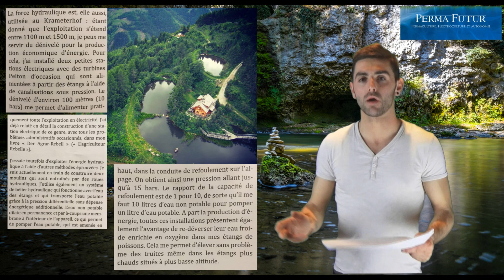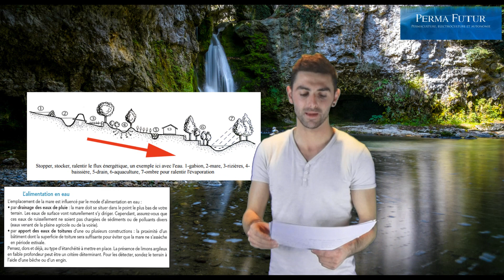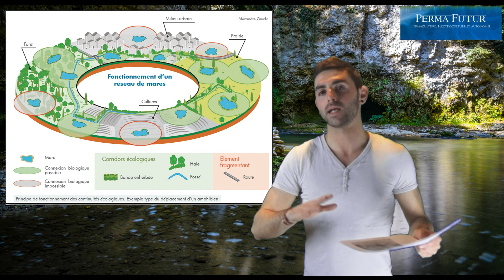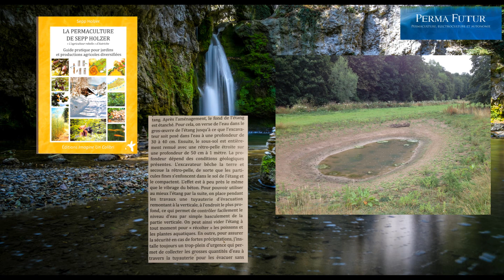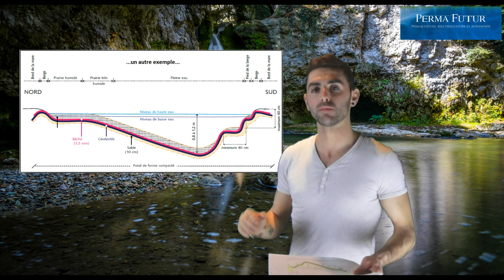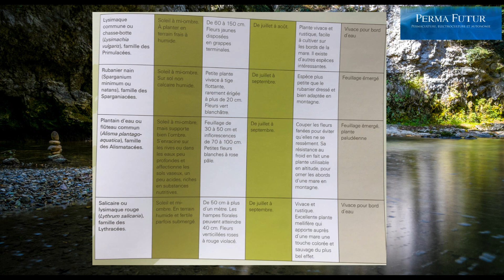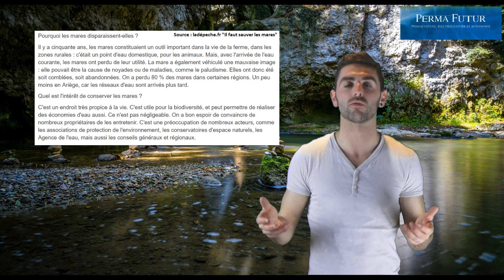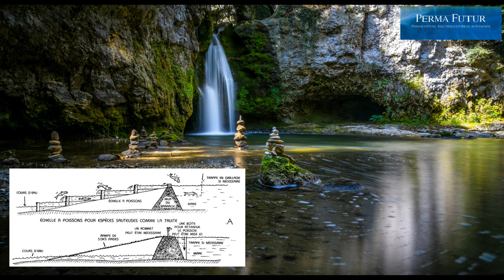Faire une mare écologique / Permaculture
Un grand nombre de conseils et astuces.